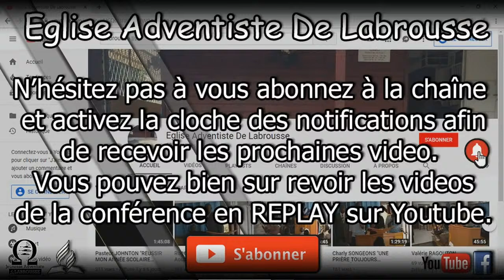Charly SONGEONS. "LA PRÉDESTINATION."